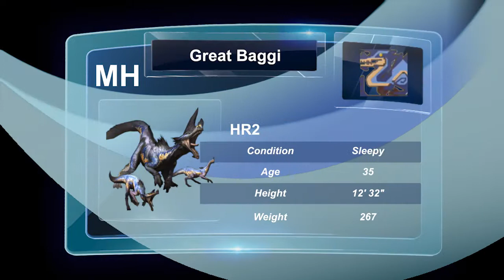The Hunter Games! PT.2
Tonight, the Hunter Games continue! There is a new Hunter in town! Shiki Tiki Lowe! Today she'll be facing off against Great Jaggi and Great Baggi! How well will she do?